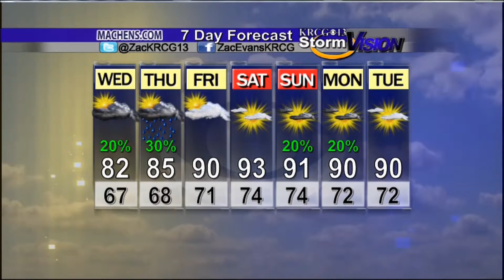Mid-Missouri Weather (07/22): Spotty Storms Possible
Zac Evans' forecast for July 22nd.